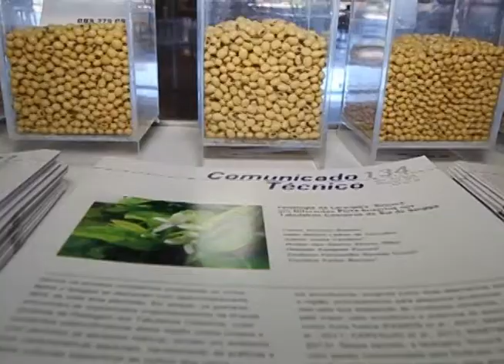Seminário de Grãos atende produtor antes do início do plantio da próxima safra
Evento possibilita que o produtor tome as decisões corretas de planejamento.